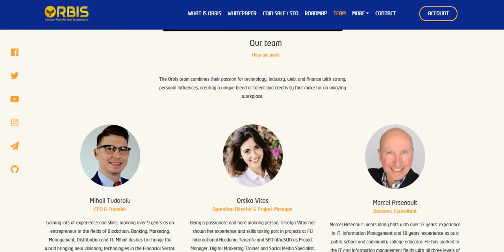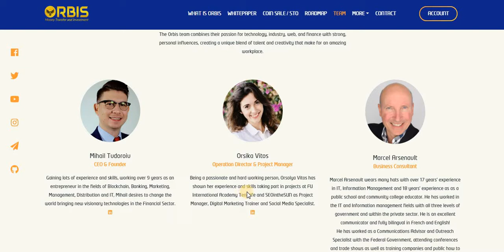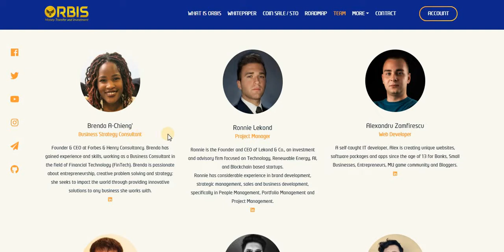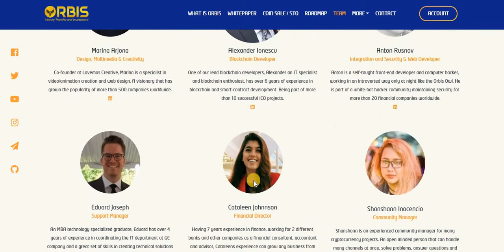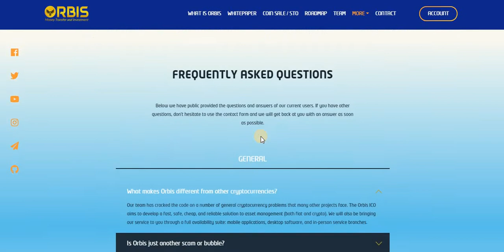Обзор STO Orbis - команда создателей проекта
The Future of FinTech!
ORBIS takes your assets into the next generation through simplicity and automation.